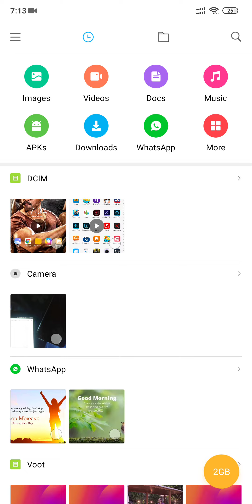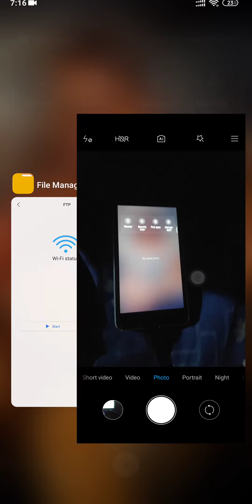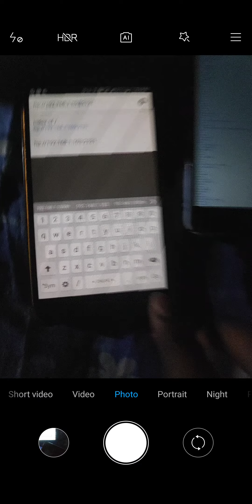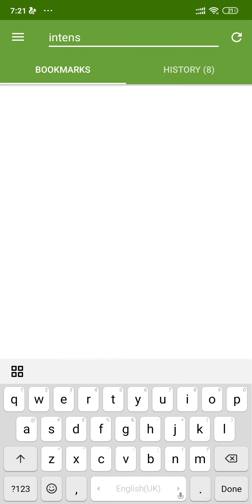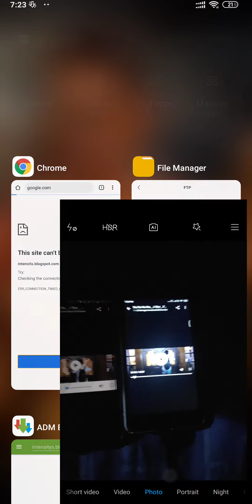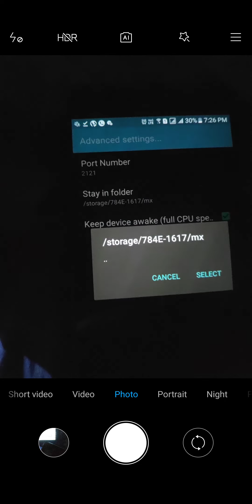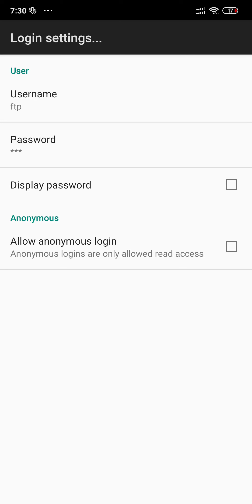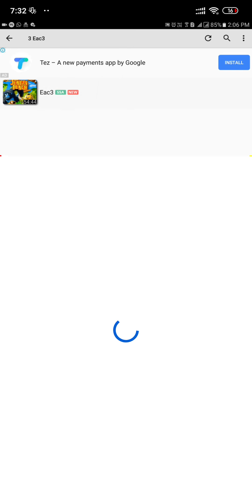Easy way to share Device Storage to Multiple Phone || Share Movies,Photo,DOC...it Two or more Person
Devise Storage Sharing in
Multiple phones || File manager
Easy way to share, photo, movies, songs , documents

Movie share two or more person ||
How to Share Movie to Multiple friends ||
Movie share two or more Device
Device Storage Sharing in Multiple phone ||

how to Download movie||